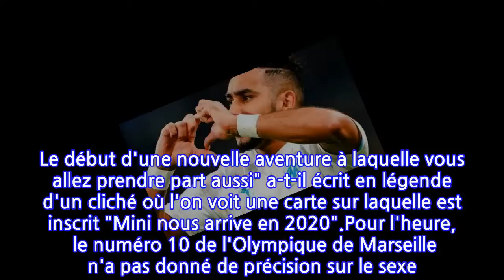Dimitri Payet : l'international français bientôt papa pour la 4e fois !